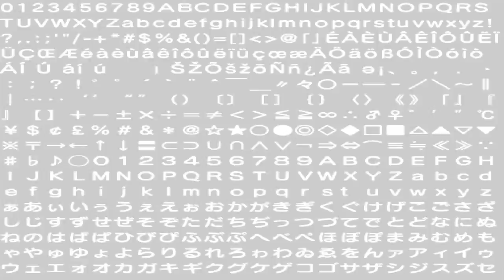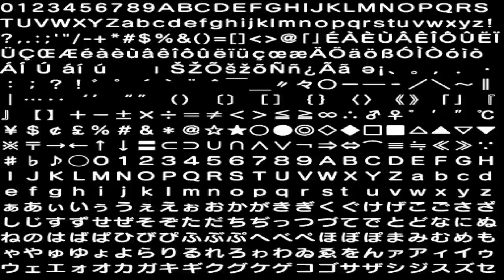Sonic Generations - Mazuri Adventure Pack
Shrey did a really good job porting the stages from SU. Not much else to say here :D

Mod by Shrey Kumar Singh

Other mods I used:
Unleashed Ultimate Pack by brianuuuSonicReborn
Unleashed Boost SFX by TuanPINGAS and Mario Tainaka
Sonic Unleashed Roger Craig Smith Voice by Mario Tainaka
Longer Blue Trail by TiManXD, N69vid and NeKit
Unleashed FOV by Phil01 and TiManXD

Hope you liked it :D